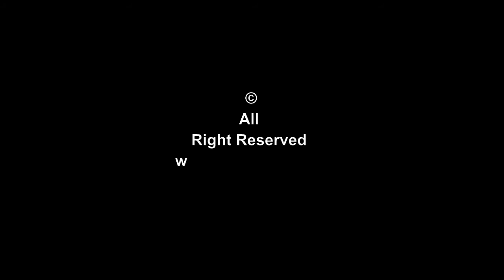टेम्पो हाँक्न होईन, जेट विमान चलाउन दुई जना अध्यक्ष बनेका हौं : ओली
Edit :- Ratan Chand & Rina Shah
Camera:- Ratan Chand